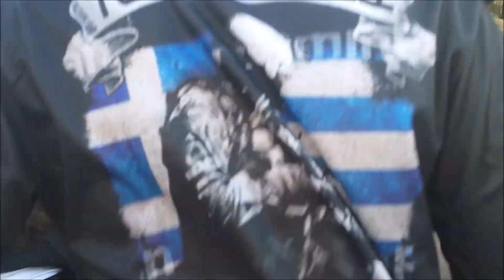Oakleigh Greek Glendi Melbourne,Maria Maroulis/Kinisi band , Sun 5 11 23 Πανηγύρι του Ωκλι,Μελβούρνη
Το φετινό Greek Glendi  στο Oakleigh’s Warawee Park ξεπέρασε κάθε προσδοκία σε συμμετοχή κόσμου.Το διήμερο πανηγύρι για την επέτειο το ΌΧΙ και την εορτή των Αγιων Αναργύρων υπενθύμισε σε όλους ότι «η Ελλάδα είναι εδώ».
This year's Greek Glendi at Oakleigh's Warawee Park exceeded all expectations in terms of crowd participation. The two-day festival for the anniversary of "OXI (Greek National Day known as ‘OHI’ (ΟΧΙ)"    and the feast of Saints Anargyri reminded everyone that "Greece is here".
20:54 Σπύρος Σιώλος/Spyros Siolos & Βαγγέλης Παντιώρας στο Κλαρίνο/Vaggelis Pantioras  on clarinet.